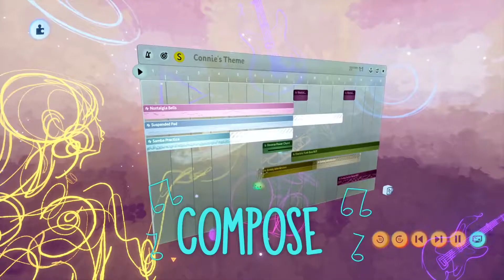Dreams Early Access Launch Trailer PS4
Dreams is a game creation system developed by Media Molecule and published by Sony Interactive Entertainment for the PlayStation 4, which released on 14 February 2020. It is pre-loaded with a game developed, in Dreams, by Media Molecule, with access to other games and content created by the players.
Initial release date: February 14, 2020
Developer: Media Molecule
Genre: Game creation system
Publisher: Sony Interactive Entertainment
Designers: Mark Healey, John Beech
Platforms: PlayStation 4, PlayStation 5

Here are the Dream System Requirements (Minimum)
CPU: Intel Core 2 Duo, AMD Athlon X2, or equivalent, running at 1.6 GHz or greater.
OS: Windows XP (SP3), Windows Vista (SP2), Windows 7, Windows 8.
VIDEO CARD: DirectX 9.0c compatible, 256 MB of VRAM; NVIDIA GeForce 7600 GS, ATI Radeon HD 2400 Pro 256 MB, or greater.

In Dreams, players control an "imp", which is used to interact with the game's world and interface like a mouse cursor, create new items and characters, and manipulate objects by grabbing and pulling them. Players move the imp by moving and rotating the DualShock 4 or PlayStation Move controllers. The imp is customizable, and can possess characters featured in a dream, allowing players to take direct control of these characters.

Accessibility is a priority for Media Molecule with Dreams. The goal is to make Dreams more accessible so as many people with as many different requirements as possible are able to play. For instance, non-motion controls for controlling the imp have been introduced using the analog sticks.

Dreams consists of four main modes: Dream Surfing, Dream Shaping, Home Space Editor, and Community Jam. It also features a campaign mode known as Art's Dream, and an environment where users can create their own games for others to play, or play an expanding list of creations made by others